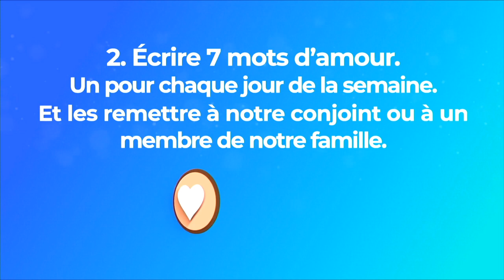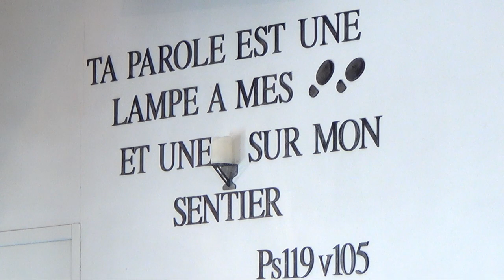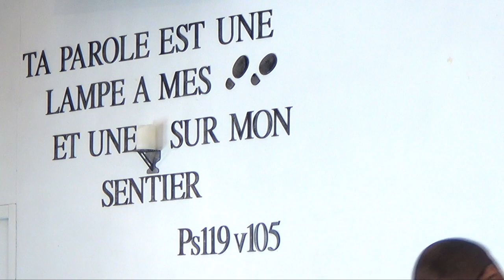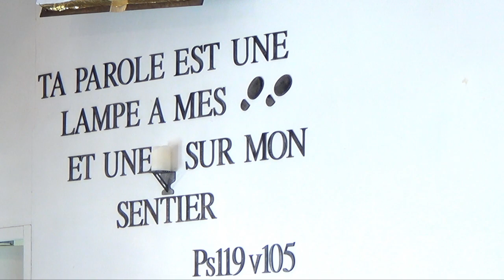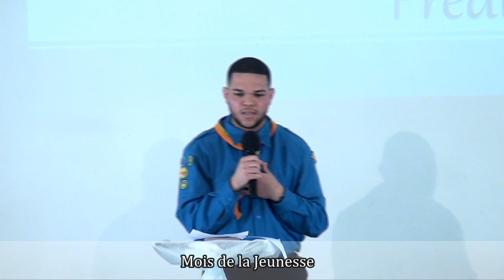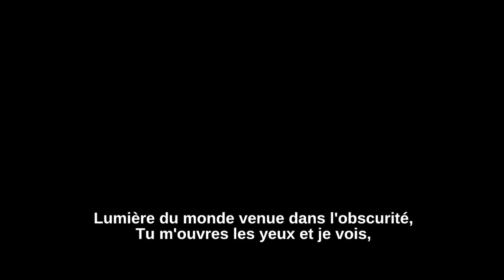Culte du 07 Mars 2020 - Mois des Jeunes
Retransmission en direct du Culte
Chaque samedi matin à partir de 10h45